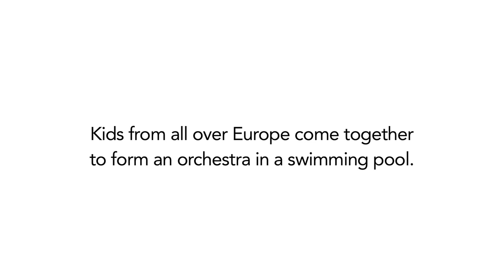Kids' orchestra in Swimming Pool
Rehearsing in an empty swimming pool, these kids, who for a large part have just started playing their instruments last year, prepare for an encounter with the Orquesta Infantil de Venezuela on August 7 2013 as part of the Salzburger Festspiele.

Background

In August 2013, 150 kids from Turkey, Austria, Armenia, Portugal, Italy, Denmark,  Switzerland and young fellows of the European Union Youth Orchestra met in Vienna to form a Sistema Europe orchestra, hosted by ((superar)) and coordinated by Superar Suisse. European Sistema inspired initiatives involved are: Baris Icin Müsik Istanbul, ((superar)), Sistema Armenia, Orchestra Geraçao Portugal, Sistema Italia, Aarhus Musikskole, Superar Suisse.

Supported by: ERSTE Foundation, Hilti Stiftung

Vienna, Augarten, Residency of Vienna Boys Choir, 2013